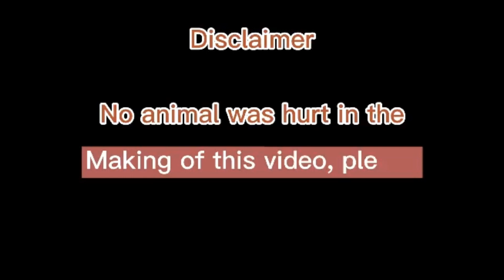KOKOHA ULIT TAYO NG MANOK KAY SIR LOLOY